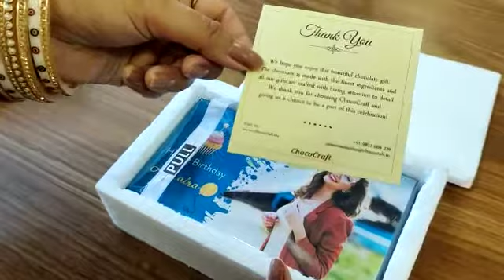Little effort and big surprise. Birthday Gifts by CHOCOCRAFT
It is all about the simple joys of life. A surprised smile, happy eyes, belly aching of laughter, heart at peace. Little things we do for each other make all of this possible.

Little things like putting in efforts to find the perfect gift. With CHOCOCRAFT you are guaranteed to get a blissful gifting experience.